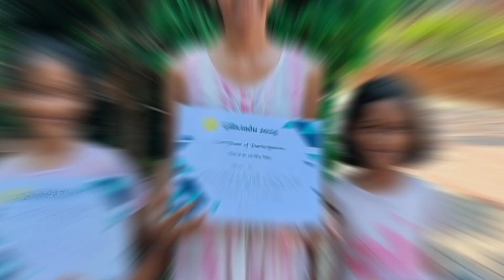"Dive into Gilivindu Summer Camp!" | Vlog 005